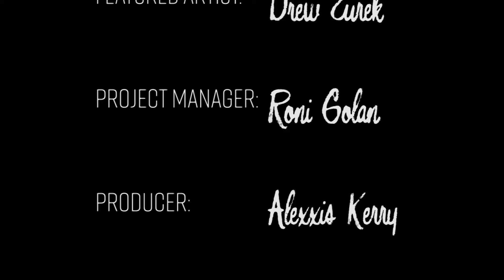The Rockford Art Monologues - Episode Five: Drew Eurek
Artist: Drew Eurek